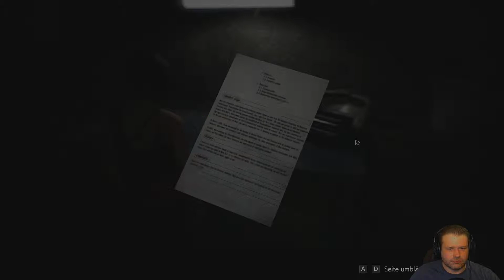Resident Evil #22 Suche nach dem richtigen Hack [ResidentEvil2 Remake Horror Lets Play DEUTSCH]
*** Remake Resident Evil 2 ***

Hier gibt es tolle Horror Lets Plays wie….

Alle Let´s Plays von 7 Days to Die in deutsch, vom SoloFighter bis zum KoopFighter.

Folge mir:

Kein Muss aber schön ^^